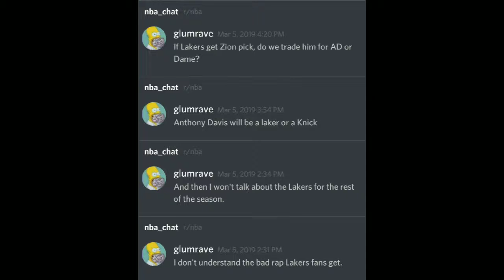The Lakers: Lowlights